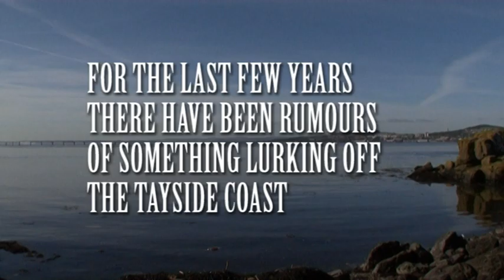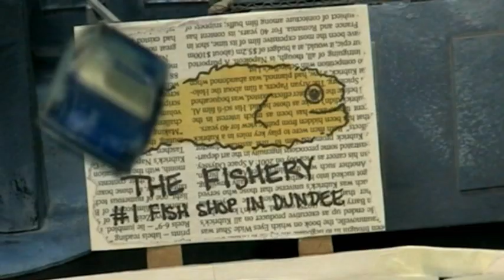Terror 'Neath The Tay! Trailer